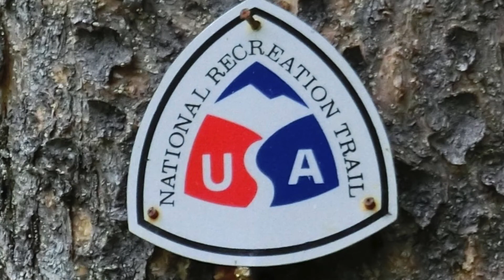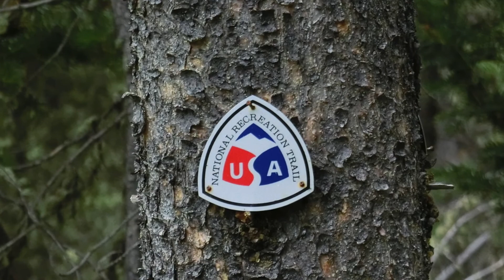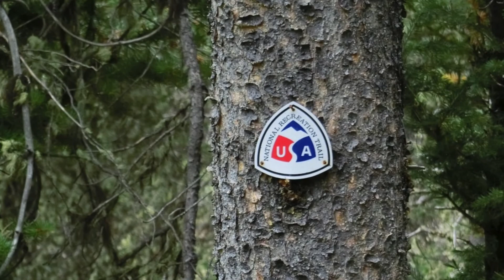Wyoming Range National Recreation Trail by Horse Back A true Wilderness Experience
A horse packing trip on the Wyoming Range National Recreation Trail, about 75 miles long and oriented north to south which follows the crest of the Wyoming Range Mountains. The trail is more of a route than a trail which starts at the north end near Hoback Junction just south of Jackson Hole Wyoming. Continues south 75 miles south to Snider Basin near Big Piney Wyoming. The trail is located in a primitive area of the Bridger Teton National Forest more wild than most wilderness areas in the west.
I decided to ride horse back about 50 miles starting at the north end and head south to McDougal Pass. I was riding alone with one pack horse. I started out on a good day in September with great hopes of finishing the trip in 4 to 5 days. But I didn't know that those plans would change when I encountered a massive landslide.

Please comment and share your feedback with us. We'd love to hear from you.